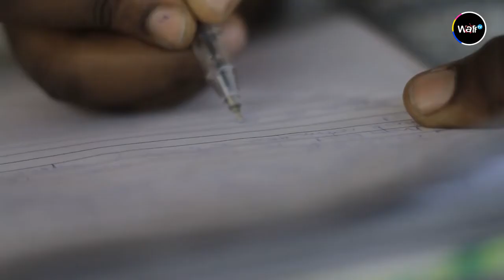Ashley Chelsea (My talent and I)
Ashley Chelsea Ikemba is a spoken word artist and minister of the Gospel of Jesus Christ. She was born into the BLW nation and at the age of ten, she has already taken her place as a minister of reconciliation.